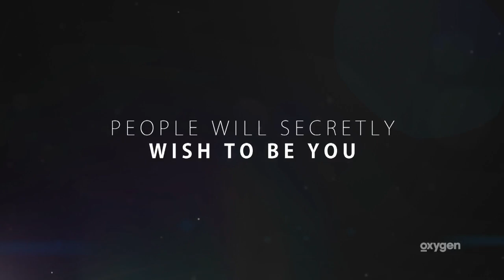Farewell Bad Girls Club